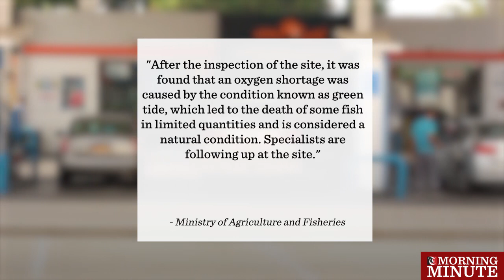Four temporary fuel stations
Four first-of-their-kind mobile service stations will be built within one month on the Batinah Expressway.

The Ministry of Transport and Communications and Oman Oil Marketing Company has signed an agreement to establish temporary petrol stations.

According to the ministry, there will be four locations initially: Two of the stations will be in northern Batinah and the other two in southern Batinah.

Two of these will be built before Rustaq, the third one in Sohar in the direction of Muscat, and the fourth in Liwa in the direction of Shinas.